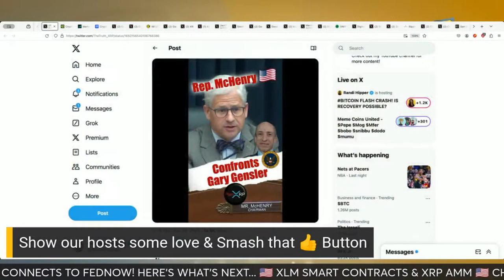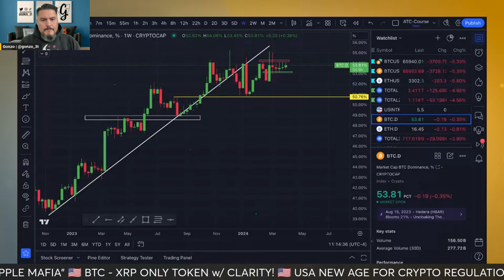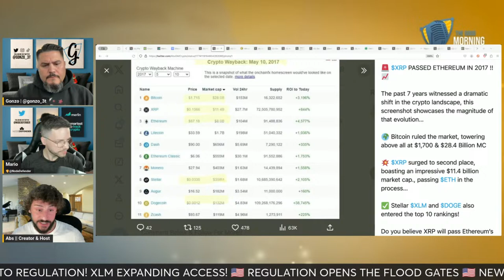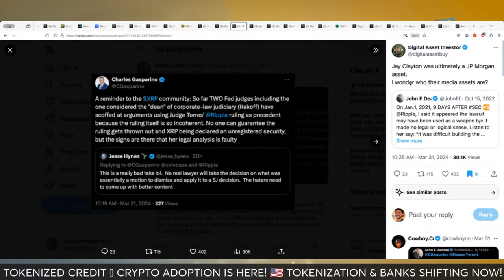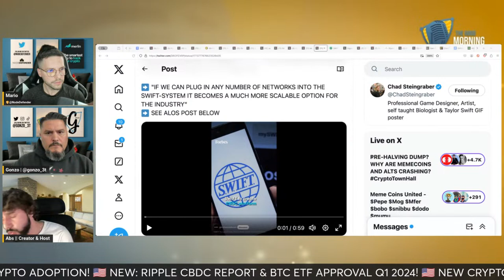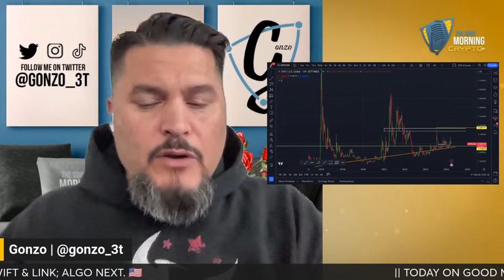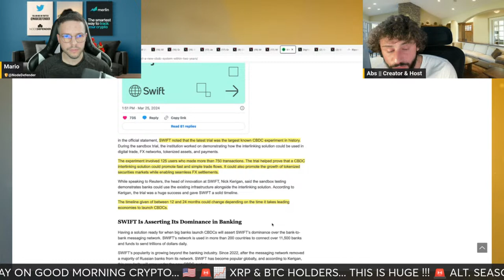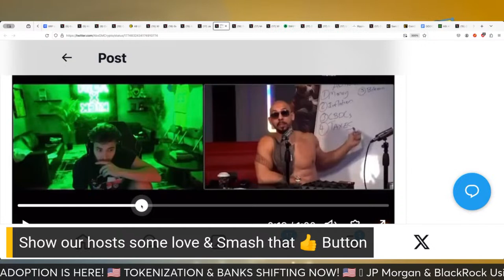🚨📈 XRP & BTC HOLDERS... THIS IS HUGE !!! 🚨 ALT. SEASON CONFIRMED; RIPPLE CONNECTS TO FEDNOW!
Today on Good Morning Crypto…

0:00 - Show Start
00:17 - IS ETHEREUM A SECURITY !?! w/ SEC Chair Gary Gensler
01:16 - Good Morning Crypto! w/ Abs
02:06 - RED DAY… LITECOIN PUMP ?!?
03:05 - MERLIN MARKET UPDATE! $2.48 TRILLION MC
04:04 -BTC HOLDERS… THIS IS HUGE ($175,000)!! Bitcoin Halving Explained !!
06:26 - ALT. COINS LOOK EXTREMELY BULLISH !!
07:08 - BTC DOMINANCE EXPLAINED… BULLISH FOR ALT COINS ??
08:53 - ALT. SEASON CONFIRMED !! ETH/BTC PAIRING
10:53 - WARNING: "IS THIS THE PULLBACK WE’VE ALL BEEN WAITING FOR ?"
14:08 - MUST WATCH: XRP IS THE ONLY ALT. COIN TO EVER PASS ETHEREUM !!
17:00 - Every Crypto Asset In Top 100 Is Over 1 Billion Market Cap. !!
19:35 - ABS DISTANT COUSIN !?!
19:48 - HUGE! 48 US LAW MAKERS ASK GARY GENSLER… IS ETHEREUM A SECURITY ??
27:08 - NEW: FEDERAL JUDGES COULD RULE XRP A SECURITY ?!?
30:05 - XRP, XLM & LTC 2017 CRYPTO CYCLE & SIMILARITIES IN 2024
33:44 - FTX CO FOUNDER “I NEVER THOUGHT WHAT I WAS DOING WAS ILLEGAL”
37:44 - MUST WATCH: RIPPLE PAYMENTS CONNECT TO FEDNOW !! (UPHOLD)
42:53 - XRP HOLDERS… PRICE CHART & ANALYSIS !!
46:22 - VIDEO: SWIFT LAUNCHING A CBDC PRODUCT IN THE NEXT 2 YEARS!!
47:44 - HUGE! SWIFT LAUNCHING A CBDC PRODUCT IN THE NEXT 2 YEARS!! PART 2
52:53 - XRP HOLDERS… THIS IS HUGE !!! ODL & TRIAL EXPLAINED
54:26 - SOLANA vs. ETHEREUM UTILITY & ADOPTION WITH MARK YUSKO
56:35 - BITCOIN vs INFLATION EXPLAINED!
59:01 - LIVE CHAT OLL RESULTS !! XRP, SOL, BTC & ETH

T H E 3 T W A R R I O R A C A D E M Y

F O L L O W T H E T E A M